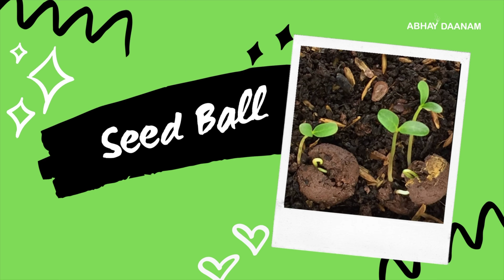Plantation Activity by Gurukul Kids of Sansthanam Abhay Daanam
A Plantation Activity organised by Sansthanam Abhay Daanam for Kids of Gurukul which is based in Village Sunpura Greater Noida with the help of our Volunteer Mr. Vinod Sirohi Vegan  an animal activist and environmentalist. The students planted and learned techniques to grow plants by using seeds of fruits and how to use waste materials like empty poly bags of daily house hold products.  Efforts of the children were very heart warming.